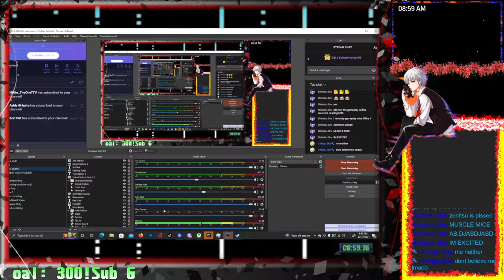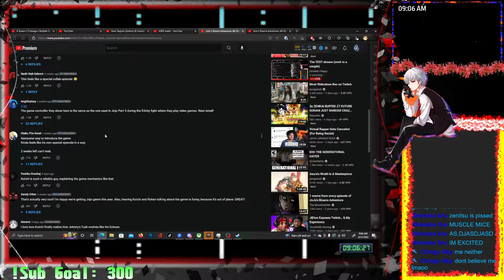JOJO ASBR SYSTEMS REACTION!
Catch the live streams LIVE on YouTube/Twitch.